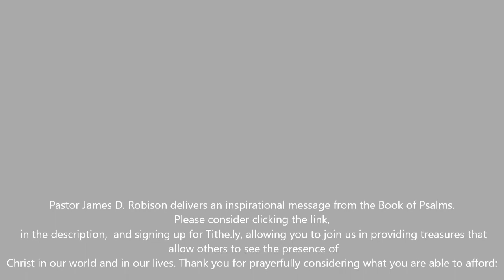Good Shepherd UCC, Slatington PA-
Pastor James D. Robison delivers an inspirational message from the Book of Psalms.

Please consider clicking the link, in the description,  and signing up for Tithe.ly, allowing you to join us in providing treasures that allow others to see the presence of Christ in our world and in our lives. Thank you for prayerfully considering what you are able to afford:

Psalms 41:3